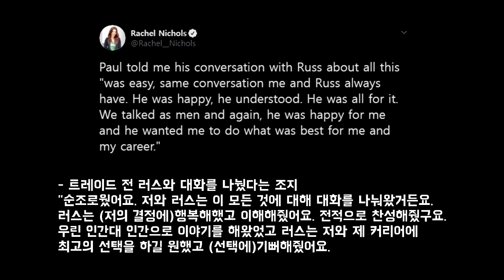폴조지의 진실 혹은 거짓?! Who Lies?! Paul George Or The Media?!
- 수정해서 다시 올립니다. 앞서 잘못된 정보가 담긴 영상으로 심려를 끼쳐드려 다시 한번 죄송하다는 말씀드립니다.